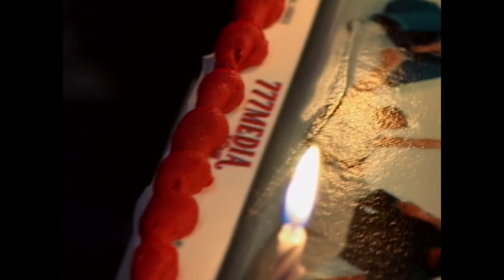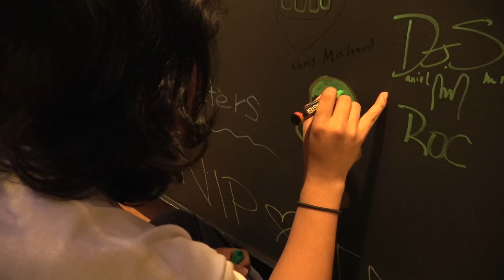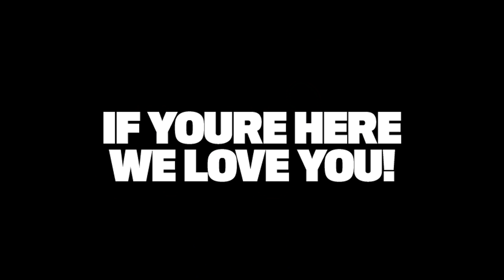GROOVIN 2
KEEP IT CAJH

GROOVIN EPISODE 2

FUCK YOUR EXPECTATIONS